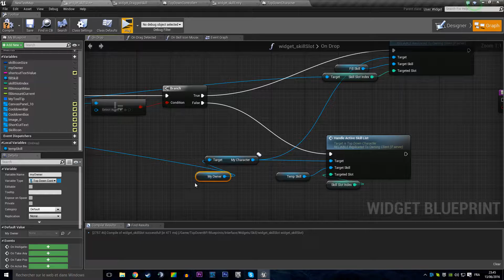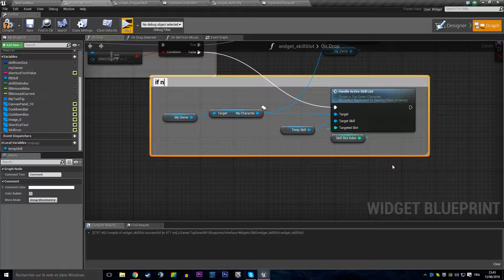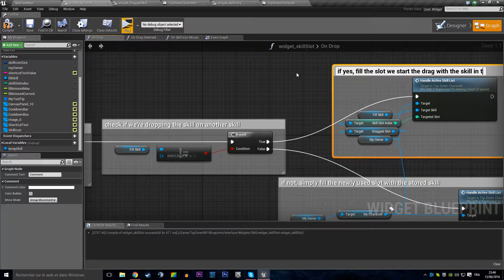Quickstop - Drag & Drop Skills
Drag and drop your skills in the action bar!